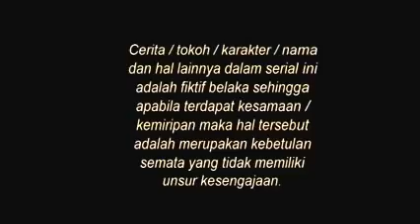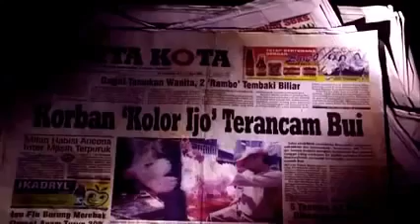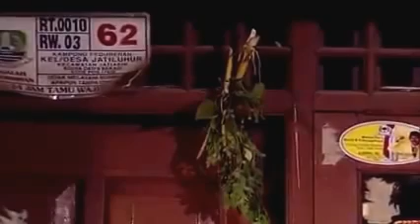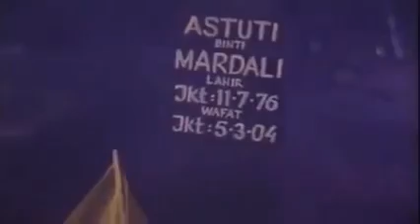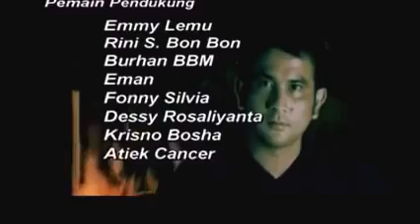Kolor Ijo Episode 01